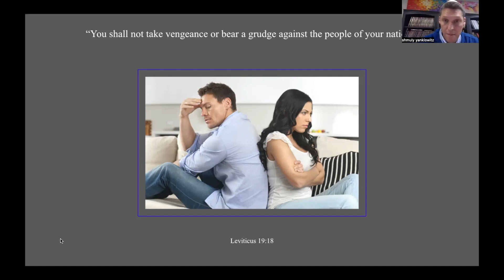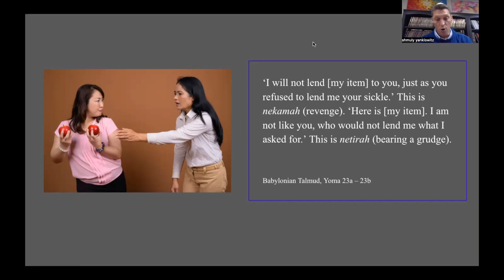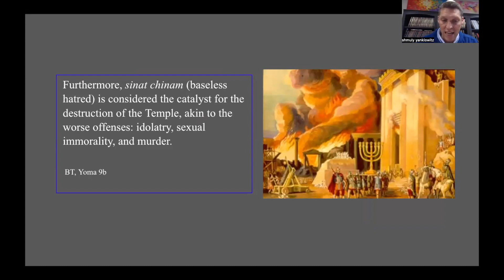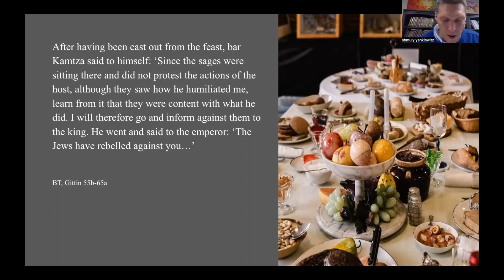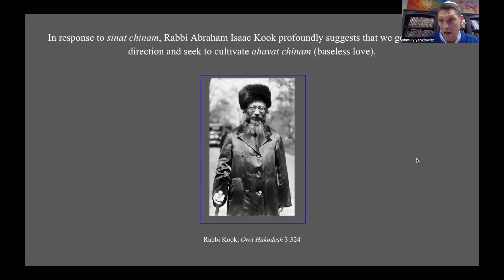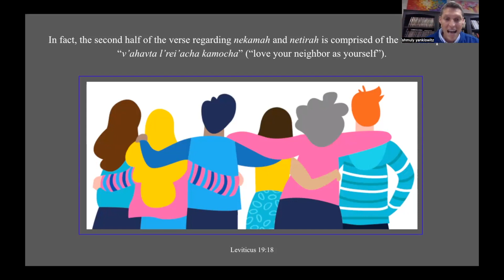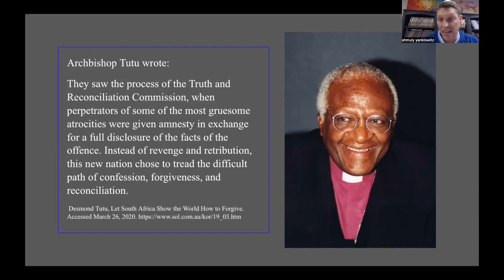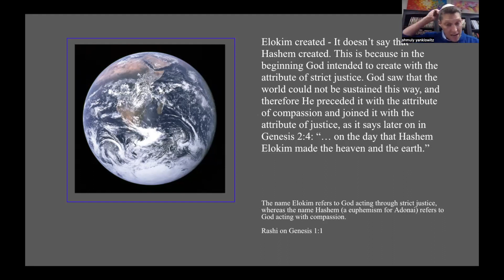Pearls of Jewish Wisdom on Living w/ Kindness: #25 Meni'at Nekamah, Not Taking Revenge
In each episode of “Pearls of Jewish Wisdom on Living with Kindness,” Rabbi Dr. Shmuly Yanklowitz (President and Dean of Valley Beit Midrash) explores how Torah can inspire us to live with more kindness, compassion, and love.

You can also listen to “Pearls of Jewish Wisdom on Living with Kindness” wherever you listen to podcasts

Attended these classes live over Zoom by becoming a member for just $18 per month